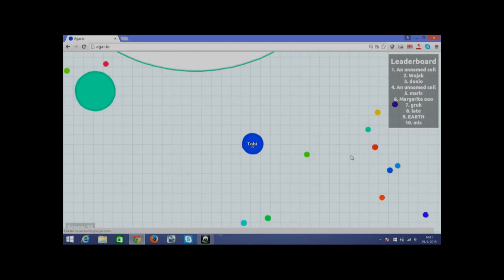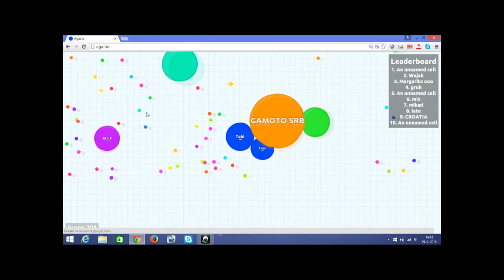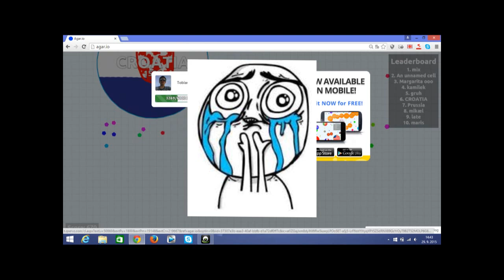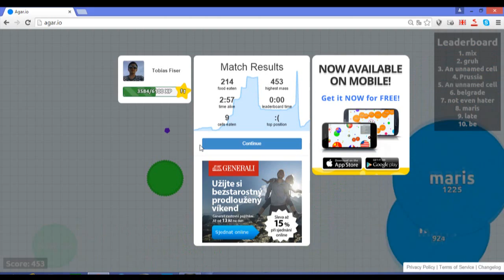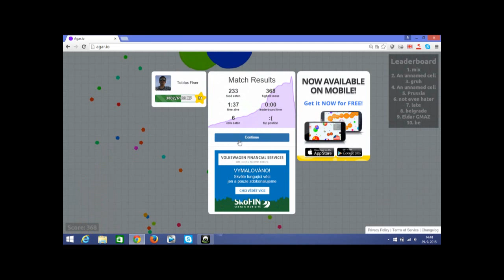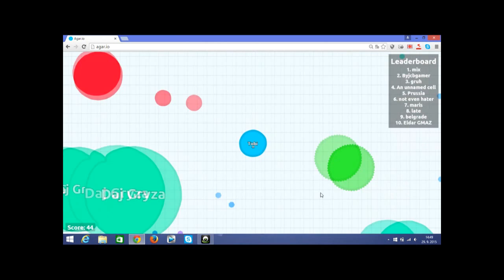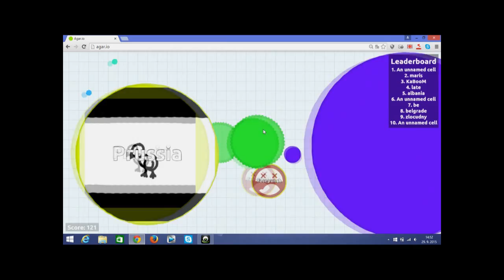[Agar.io]Kdo ma větší koule?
}Rozklikni Popisek{

ASK: ask.fm/TobiasCZE
Skype: tobias93207
Song v intru: Tincup-Lost Original Mix